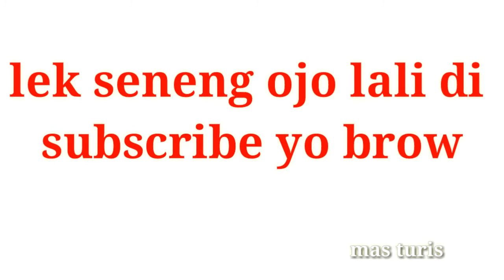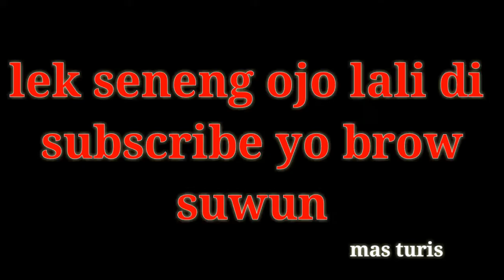TOUR DE GAYAM FESTIVAL BANYU URIP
Halo brow kali ini ada tour de gayam yang ke 3 brow jadi yang kemarin ngak bisa hadir ikut meramaikan tonton aja vidio ini ya